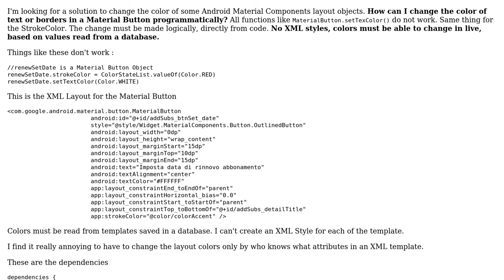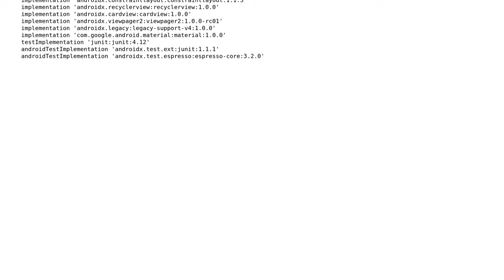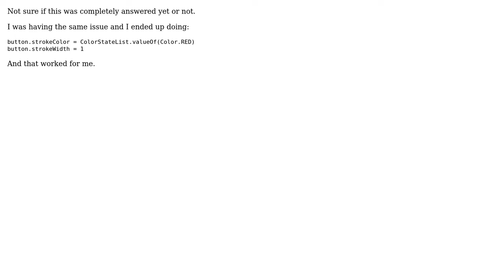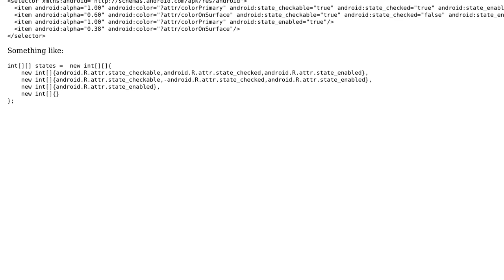How to change color in Material Components PROGRAMMATICALLY on Android? (3 Solutions!!)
How to change color in Material Components PROGRAMMATICALLY on Android?

With thanks & praise to God, and with thanks to the many people who have made this project possible! | Content (except music & images) licensed under CC BY-SA | Music | Images & others | With thanks to user spel user Sana Ebadi user jakepurple13 user Gabriele Mariotti and the Stack Exchange Network Trademarks are property of their respective owners. You are responsible for your own actions.